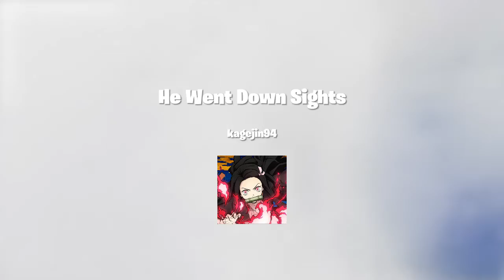Ego Sights Down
Played Fortnite to jam, and then things went down...in a funny way. XD Enjoy!